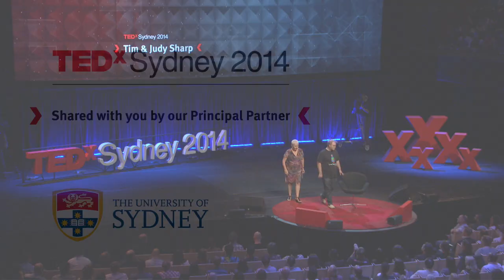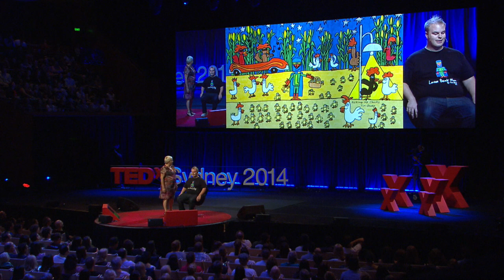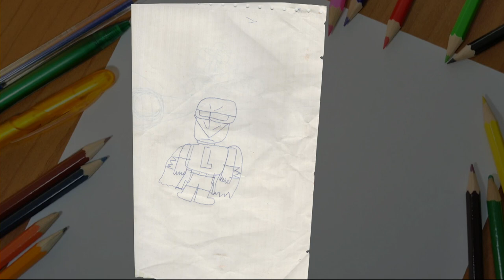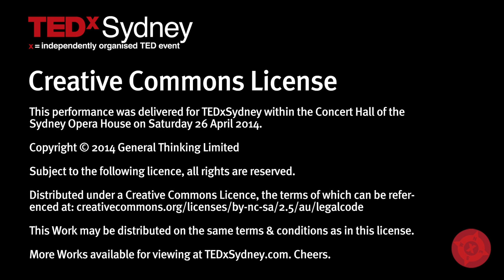A double shot of happiness: Tim & Judy Sharp at TEDxSydney 2014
Tim and Judy Sharp's story is one of great love and inspiration.

Tim Sharp was diagnosed with Autism at age three, his mother was told that she should "put him away and forget about him". Ignoring this advice, Judy Sharp, a single mother of two young sons, tried everything she could think of to communicate with Tim, including drawing. Tim is now an internationally acclaimed 25 year-old Australian artist  and his artistic creation, the quirky super hero Laser Beak Man is world famous.

Tim's creativity has seen him become the first person in the world with Autism to have his art turned into an animated television series screening on the ABC and internationally. In 2012, a film about Tim was shown in the Metropolitan Museum of Art in New York City. His art is sold to collectors from around the world and in 2012, Tim's collaboration with a young rock band from Nashville Tennessee inspired a music festival raising awareness of Autism.  Judy is currently working on a book about her life with Tim.